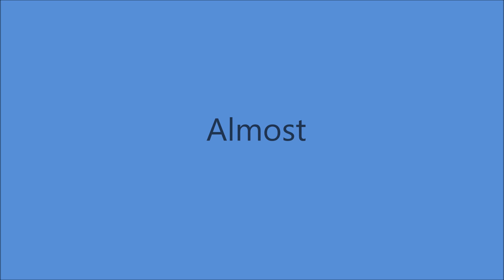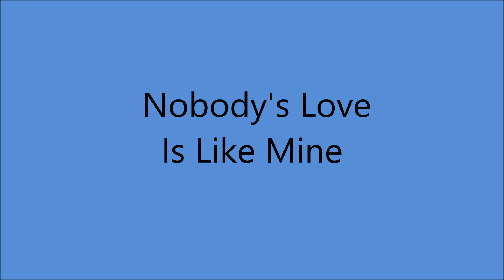Maddox Brothers and Rose - On The Air - Part Three [c.1949].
From Radio Shows Circa 1949 on KTRB, Modesto,CA

Unissued - Released on CD "On The air" [1998].

               Track No.1...KTRB Theme & Regal Pale Beer Ad.
    [1:07]                      2...The Goldrush Is Over
    [3:49]                      3...Almost
    [6:43]                      4...Too Old To Cut The Mustard
    [9:02]                      5...Breathless Love
  [11:40]                    6...Intro by Fred & Rose
  [12:59]                    7...Nobody's Love Is Like Mine
  [15:04]                    8...KTRB Theme Out